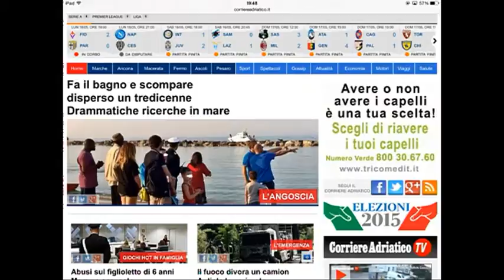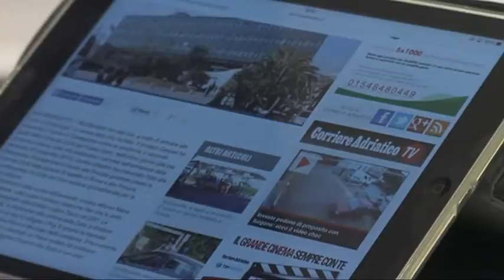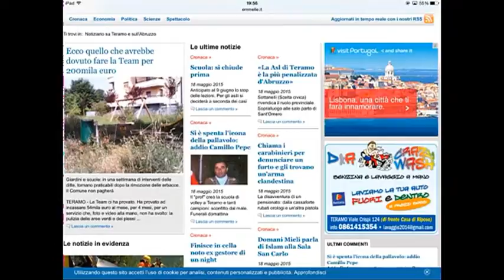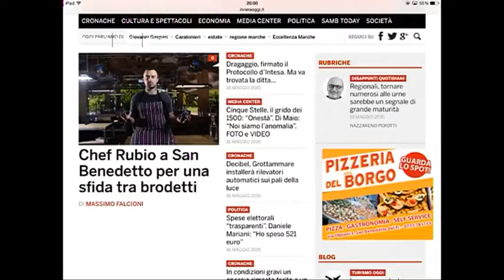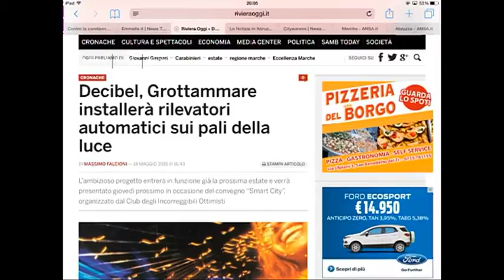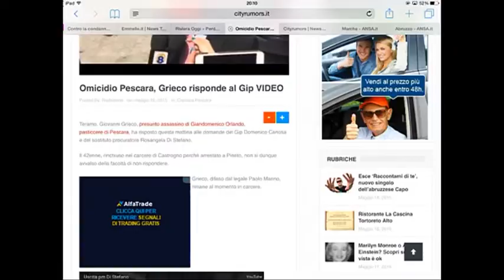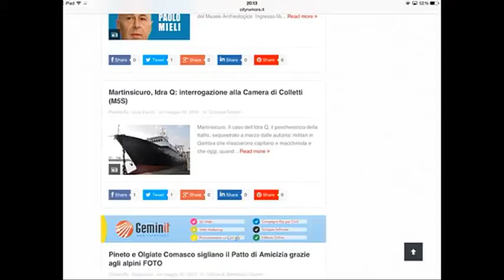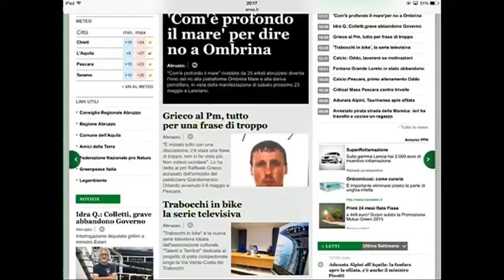Rassegna Stampa Web del 19 Maggio 2015